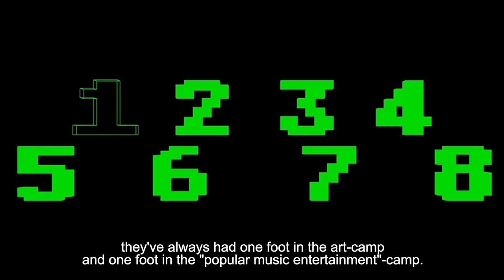APOP's Stephan Groth Discusses Kraftwerk Part 1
Stephan Groth discusses Kraftwerk's ability to meld art and entertainment.